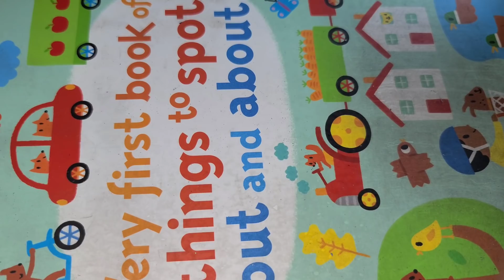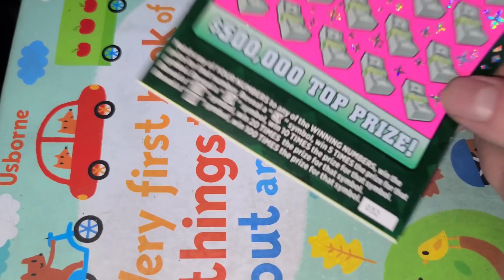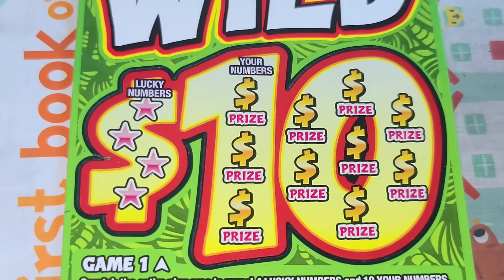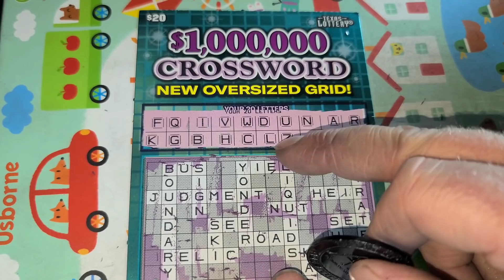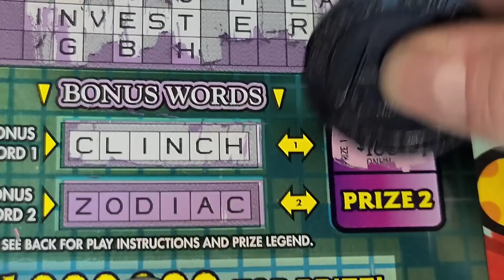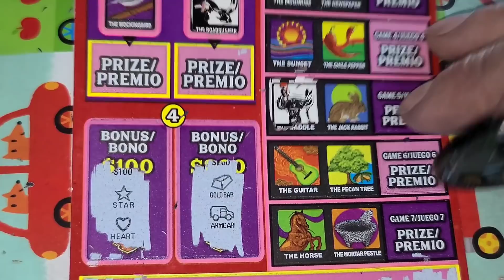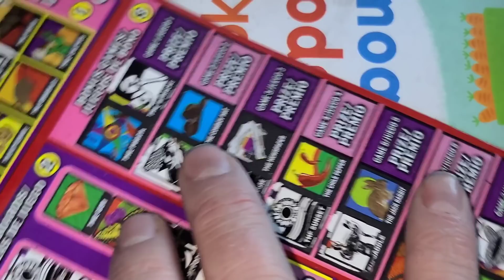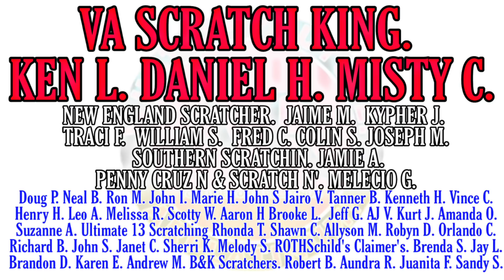BOOM! BIG ZEROS! Love this ticket! $160 in Texas Lottery scratch off tickets! ARPLATINUM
ARPLATINUM
6942 FM 1960 EAST #189

VA SCRATCH KING
KEN L.
DANIEL H.
MISTY C.
NEW ENGLAND SCRATCHER.
JAIME M.
KYPHER J.
TRACI F.
WILLIAM S.
FRED C.
COLIN S.
JOSEPH M.
SOUTHERN SCRATCHIN
JAMIE A.
PENNY CRUZ N & SCRATCH
MELECIO G.
JERIMAH
Doug P.
Neal B.
Ron M.
John I.
Marie H.
John S
Jairo V.
Tanner B.
Kenneth H.
Vince C.
Henry H.
Leo A.
Melissa R.
Scotty W.
Aaron H
Brooke L.
Jeff G.
AJ V.
Kurt J.
Amanda O.
Suzanne A.
Ultimate 13 Scratching
Rhonda T.
Shawn C.
Allyson M.
Robyn D.
Orlando C.
Richard B.
John S.
Janet C.
Sherri K.
Melody S.
ROTHSchild's Claimer's.
Brenda S.
Jay L.
Brandon D.
Karen E.
Andrew M.
B&K Scratchers.
Robert B.
Aundra R.
Juanita F.
Sandy S.